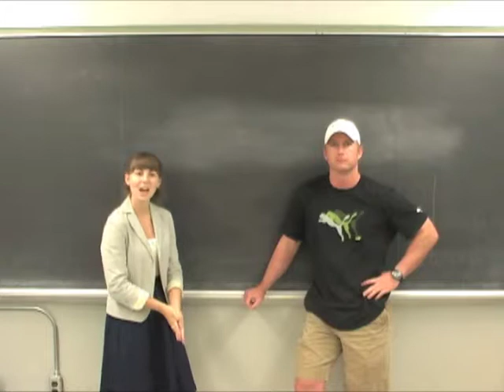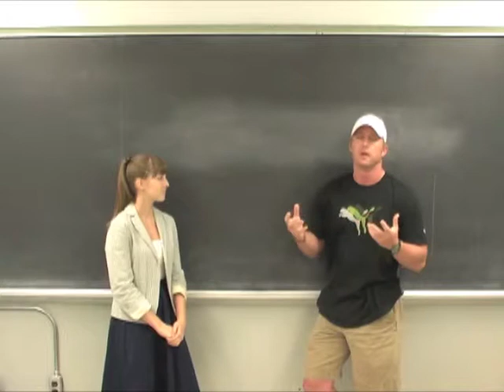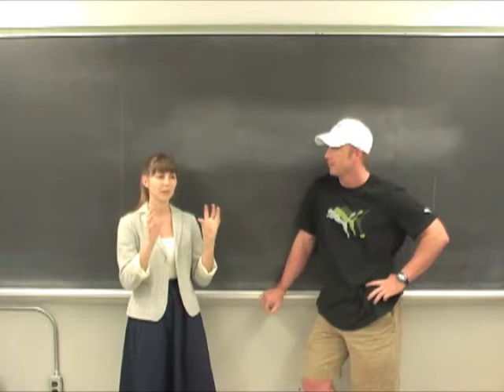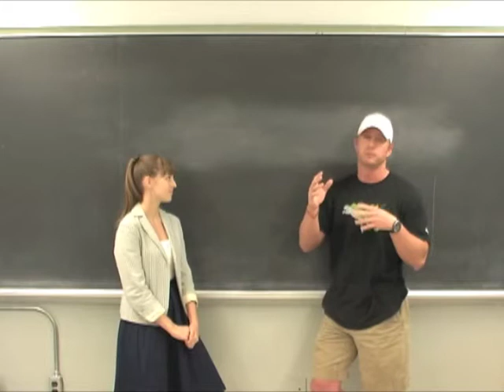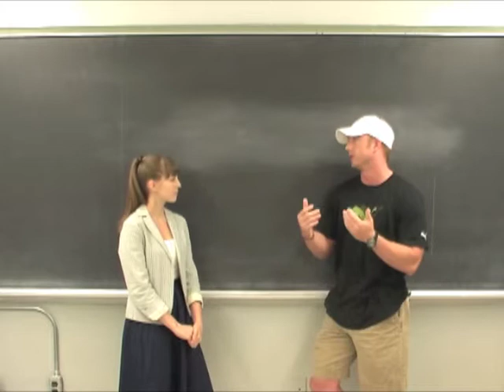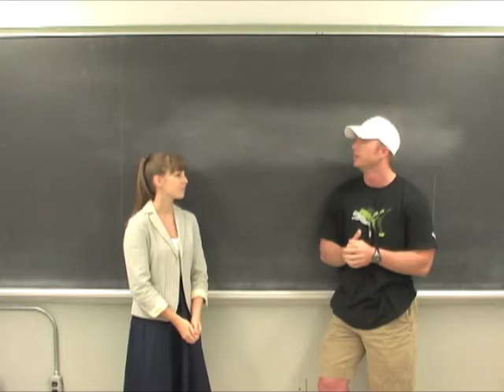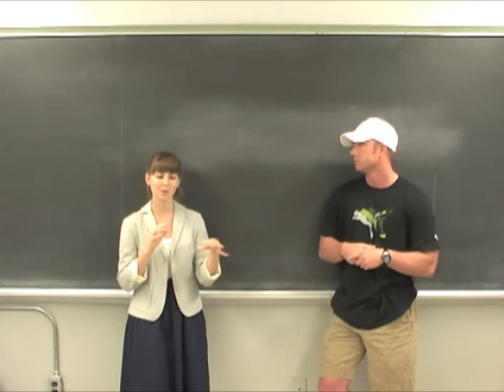SPURS - Peer Review Introduction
Welcome to The University of Texas at Austin's SPURS Dual Credit Program. This video introduces you to the advantages and challenges of peer review, and gives you some advice for getting the most out of the process.